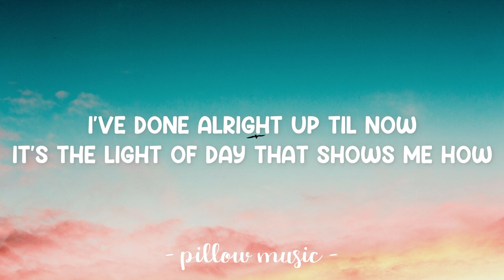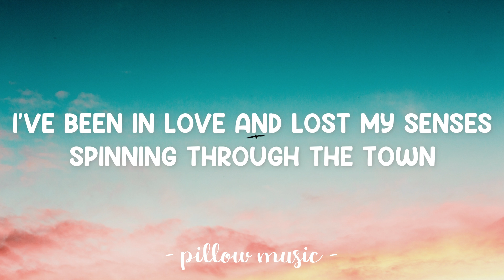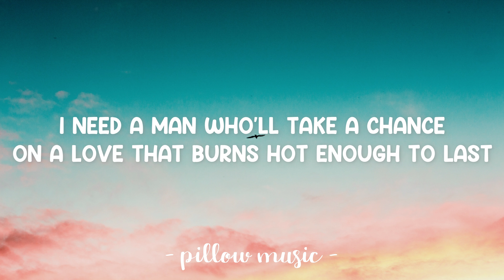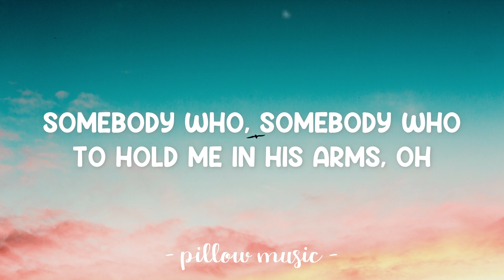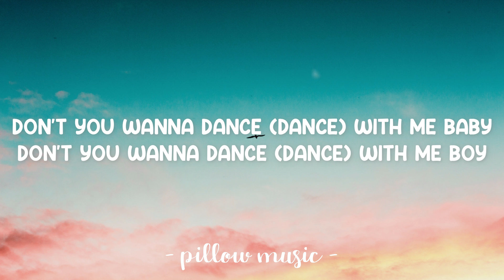I Wanna Dance With Somebody - Whitney Houston (Lyrics) 🎵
Lyrics video for "I Wanna Dance With Somebody" by Whitney Houston.

Don't you wanna dance (dance) with me baby?
Don't you wanna dance (dance) with me boy?